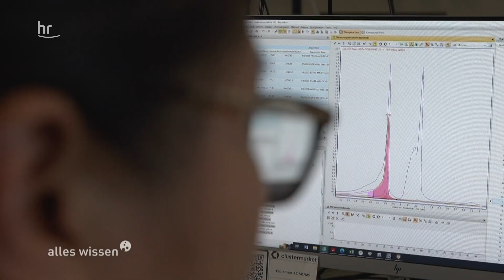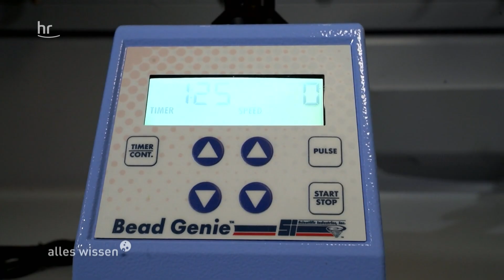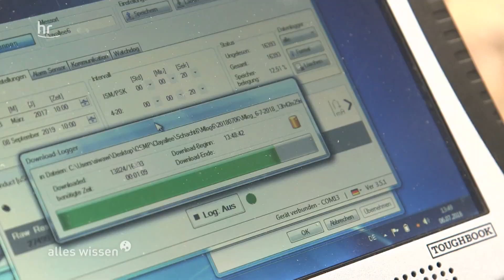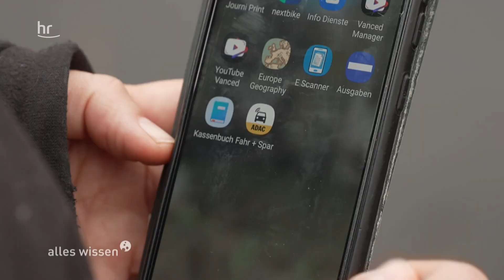Reifenabrieb im Salat | alles wissen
Weltweit stammt mehr als die Hälfte des Mikroplastiks in unserer Umwelt aus Reifenabrieb; tausende Tonnen sind es allein in Deutschland pro Jahr. Die giftigen Partikel gelangen auf landwirtschaftliche Nutzflächen – und damit potenziell in unsere Nahrungsmittel. Forschende der Universität Wien haben nun erstmals im Labor nachgewiesen, dass sich toxische Stoffe aus dem Abrieb in Salatpflanzen anreichern.